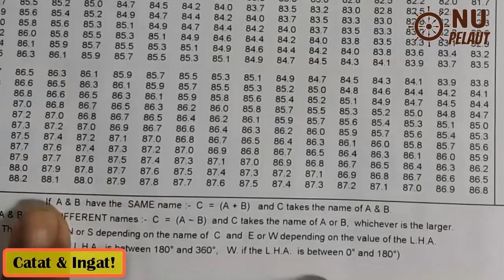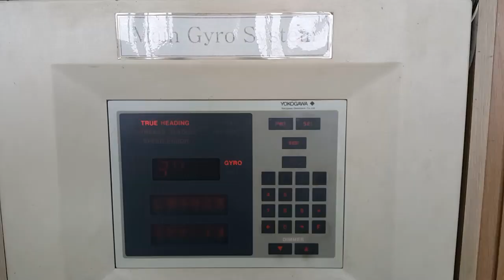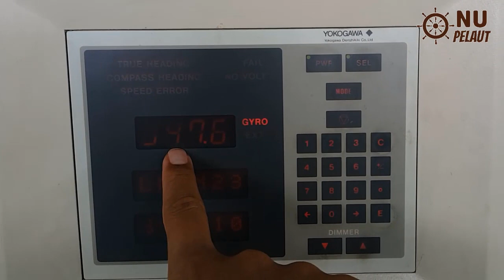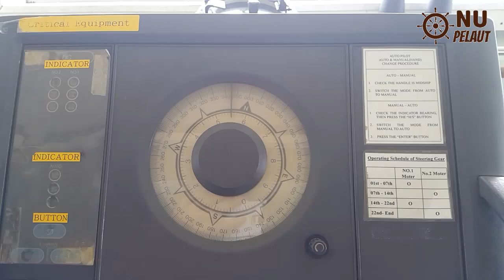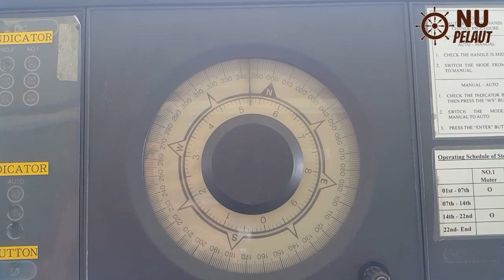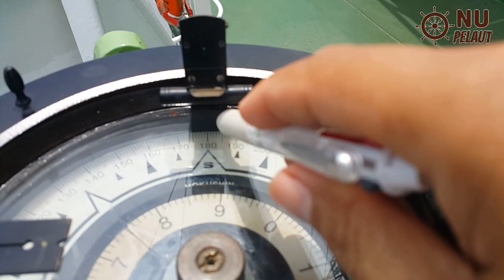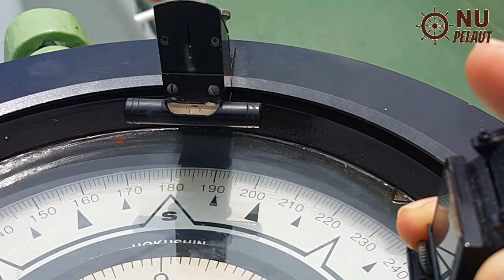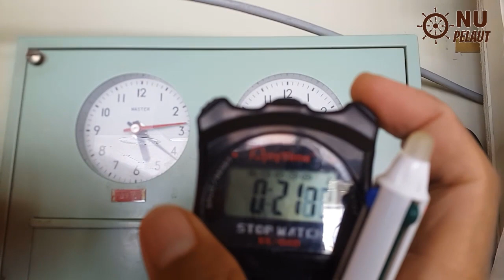Perhitungan COMPASS ERROR, Sun Object || Obyek Matahari, Part 3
Dalam perhitungaan COMPASS ERROR dengan menggunakan SUN/ Matahari sebagai obyek hitung. Dengan video paparan persiapan yang diperlukan dan urutan perhitungannya, maka perlu disimak hingga diakhir/ final perhitungan agar kita bisa pahami dengan baik.
Editor sengaja membagi dalam 5 Bagian / Part agar saat anda mengunduhnya dapat terunduh dengan lengkap dan tidak terjadi kegagalan unduh ketika sinyal internet lemah, mengingat durasi yang sebenarnya kurang lebih 1 jam, maka dengan dipecah beberapa bagian agar mudah di unduh.

Video ini dari Part 1 hingga Part 5 Final tidak banyak perubahan seperti dalam YTChannel Sebelumnya "NUgroho Brothers", hanya berbeda Intro dan Logo Channel Baru.

Ok semoga bermanfaat bagi anda!

NB:
Bila anda temui video paparan di Channel lain yang mirip dan persis cara penjelasannya dengan video paparan ini. Hal tersebut bukanlah suatu kebetulan dan mungkin dulu editornya adalah penyimak/ subscriber channel saya sebelumnya.